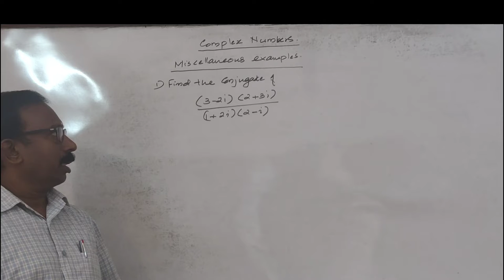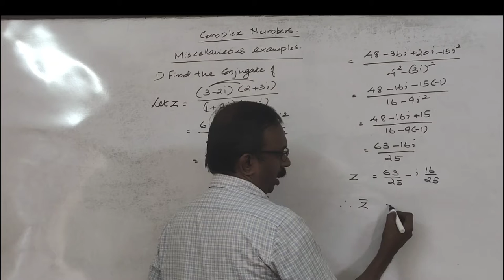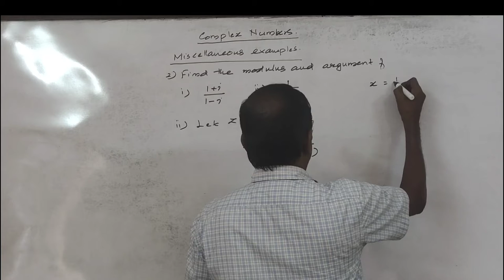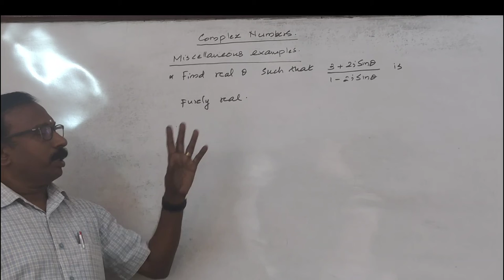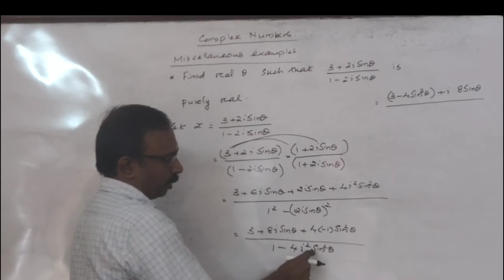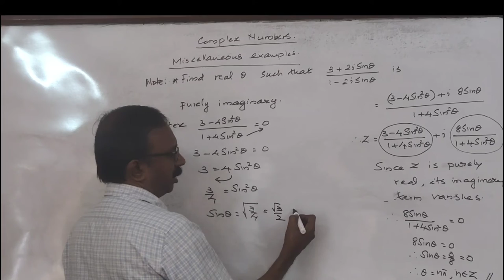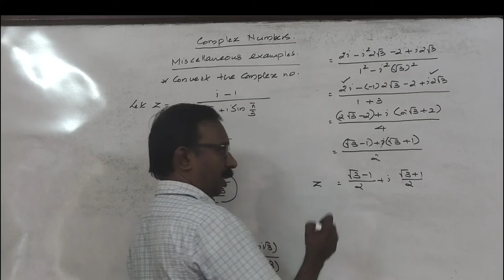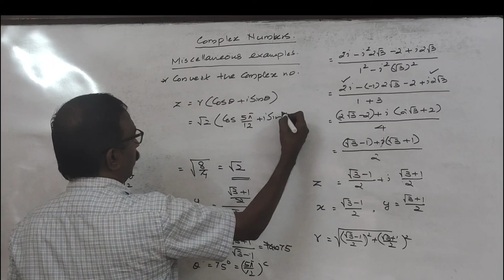COMPLEX NUMBRS CLASS 6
Miscellaneous Examples